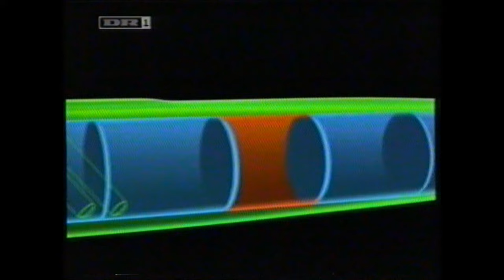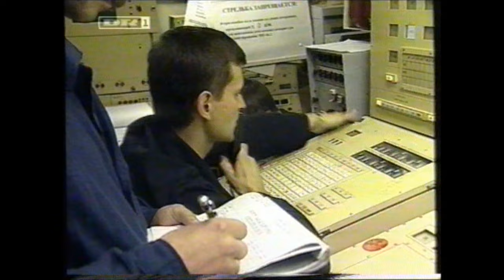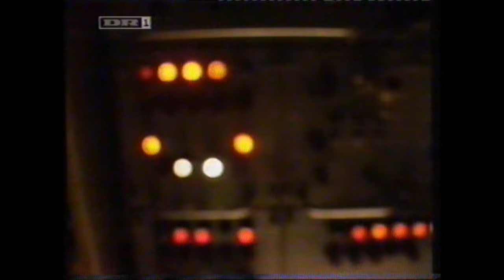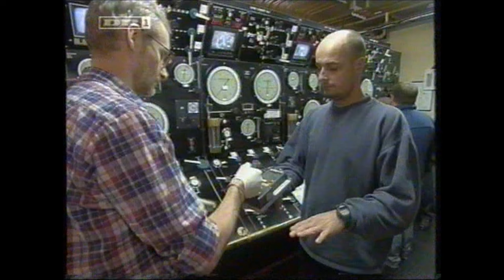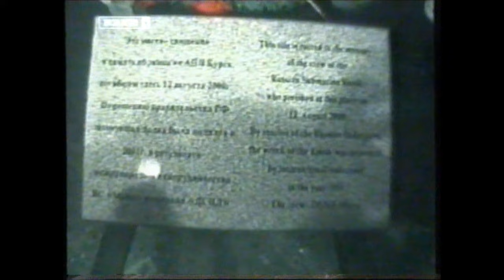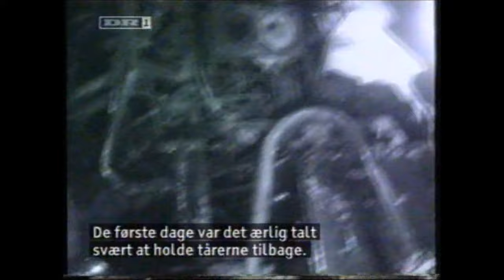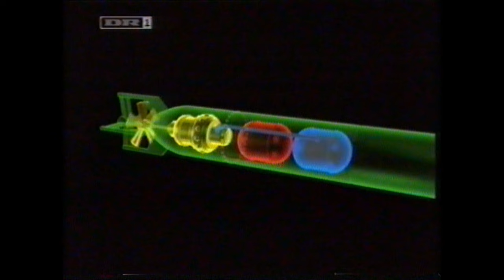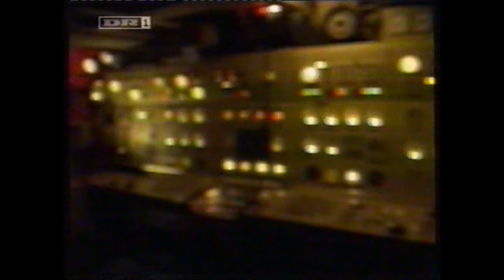DR1 - Den Russiske Ubåd Kursk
Programmet er optaget fra DR1 og derfor ejer jeg ikke rettigheder til det.
Hvis jeg bliver bedt om og fjerne det, så bliver det fjernet omgående.